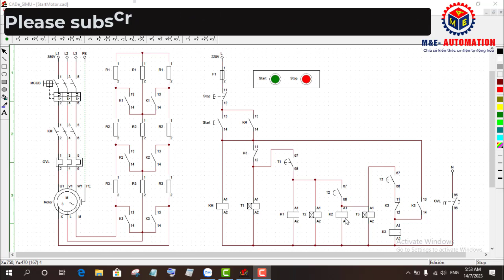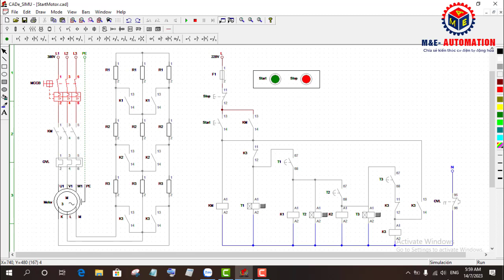Khởi Động Động Cơ KĐB 3 pha Roto Dây Quấn Qua 3 Cấp Điện Trở Phụ |CADe Simu #33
Nguyễn Thế Sơn | Khởi Động Động Cơ KĐB 3 pha Roto Dây Quấn Qua 3 Cấp Điện Trở Phụ |CADe Simu #33. Trong vidio này tôi sẽ giới thiệu đến các bạn 1 mạch điện điều khiển khởi động động cơ không đồng bộ 3 pha roto dây quấn qua 3 cấp điện trở phụ. Mục đích sử dụng điện trở phụ mắc nối tiếp vào cuộn dây của roto để hạn chế dòng khởi động. Khi động cơ bắt đầu khởi động 3 cấp điện trở sẽ tham gia vào quá trình khởi động, sau thời gian cài đặt trong các timer thì các cấp điện trở phụ sẽ dần được loại bỏ.